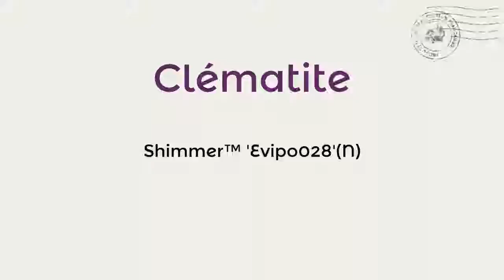Clématite Shimmer™ 'Evipo028' by clematite.net - Spécialiste des plantes de jardin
Le fleur bleue lilas puis bleu pâle à maturité et les étamines blanches en fait une clématite très intéressante. Son important développement en fait une clématite idéale pour faire palisser sur un grillage ou un treillage. Elle possède également de longs pétioles. Une variété obtenue en 2010 en Angleterre.